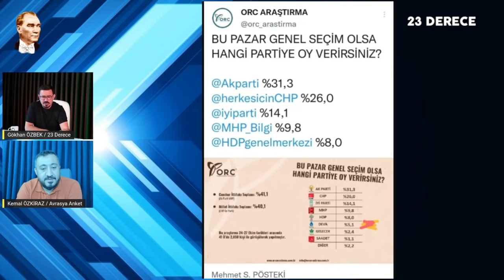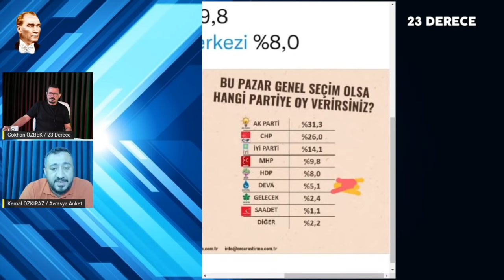Eski AKP'li Şirketin Anketinde AKP'ye Şok: AKP Güneydoğu'da 3. Parti!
Bağımsız Gazeteci Gökhan Özbek tarafından 29 Ekim 2021’de  gerçekleştirilen  23DERECE​​​​​​​​​​​​​ programının 1154. bölümünün konuğu Avrasya Araştırma sahibi Kemal ÖZKİRAZ.

🔶Cumhuriyet Bayramı kutlamalarında FOX TV, Cumhuriyet ve ANKA Haber Ajansı Anıtkabir'e alınmadı!
🔶 Siyasal İslam Türkiye düşmanlarının sevdiği her şeyi sever
🔶 Diyanet bir kez daha 29 Ekim'de Atatürk'ün adını anmadı
🔶 KKTC'de bir garip Cumhuriyet Resepsiyonu
🔶 Meral Akşener'e "Burası Kürdistan" diyen esnafa gözaltı